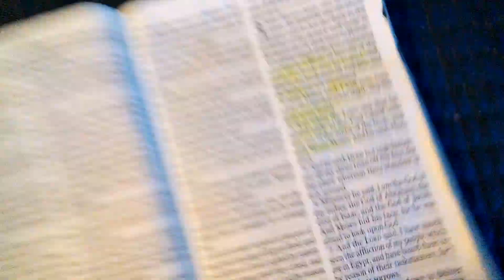scripture reading 📖and devotion exodus 1:21 👍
now you can send me happy mail address2244 Brinker road Denton TX 76208  subscribe thumbs up ring my bell 🛎 share out this video please this help my channel  it more  people watching my channel